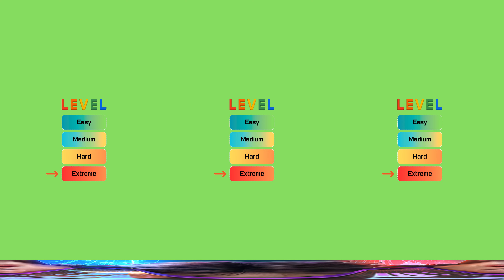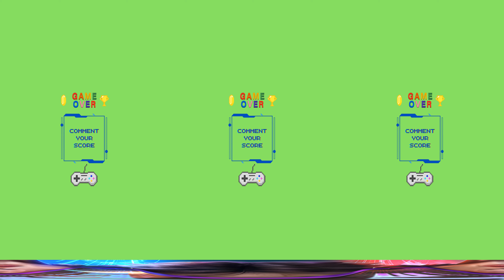Grimace Shake | Game Petak Umpet 360° VR #2